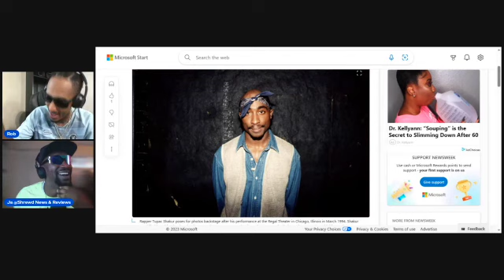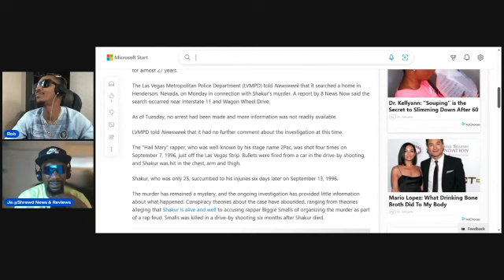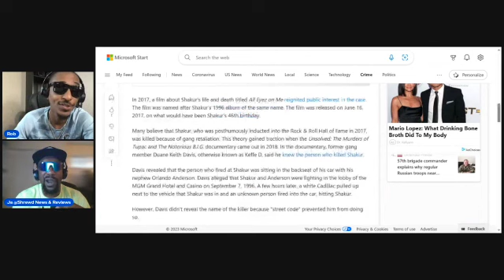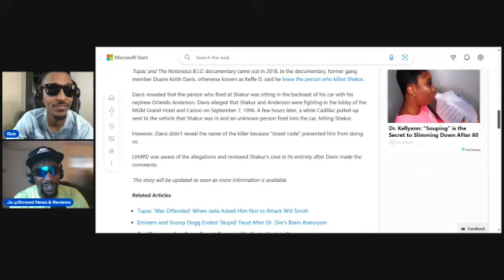Vegas Police Search Home In Tupac Shakur Murder Investigation.